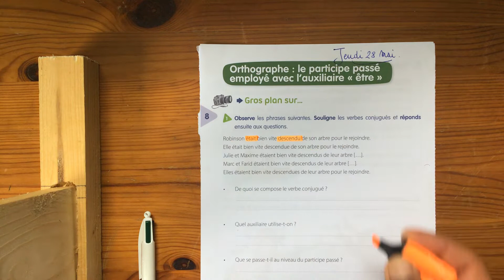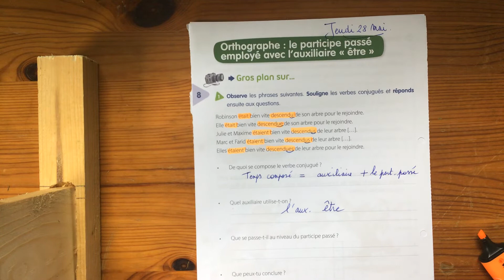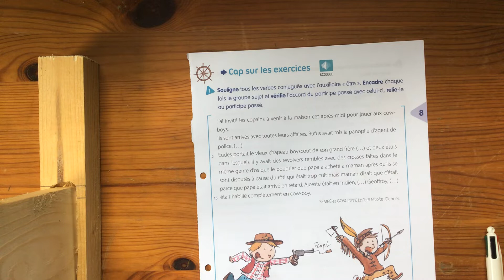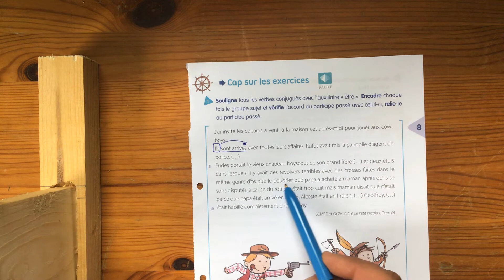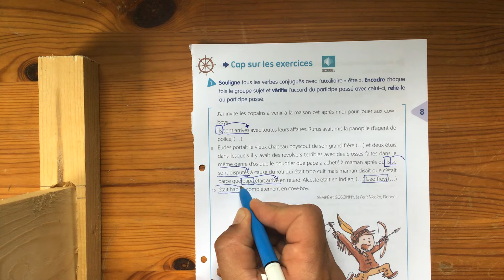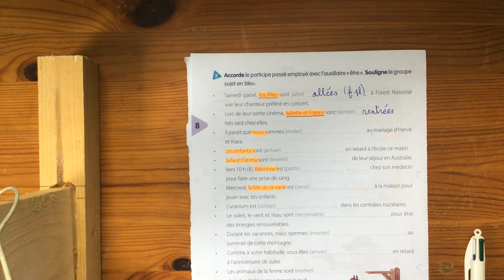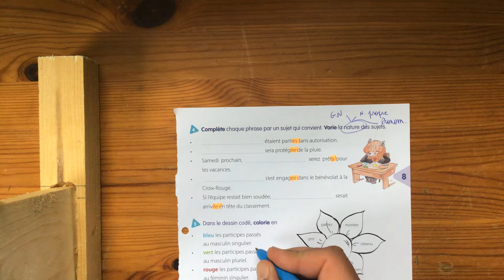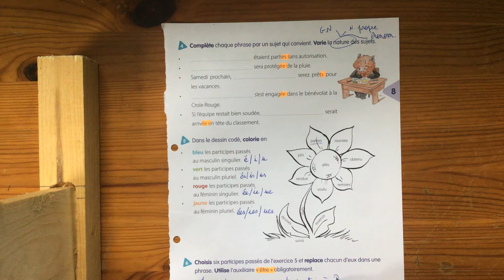Orthographe : accord du participe passé employé avec ÊTRE / parcours 8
Le participe passé s’accorde en genre et en nombre avec le sujet du verbe.